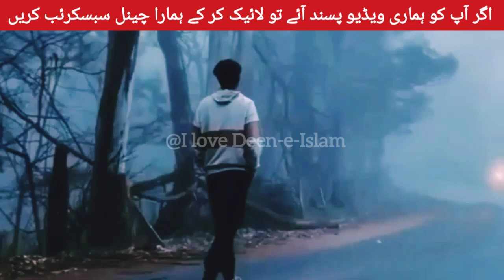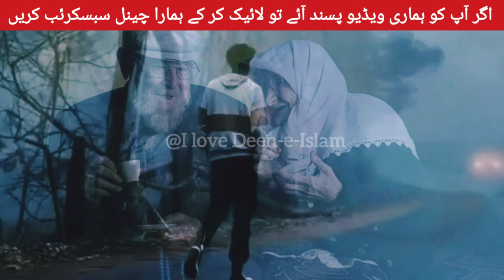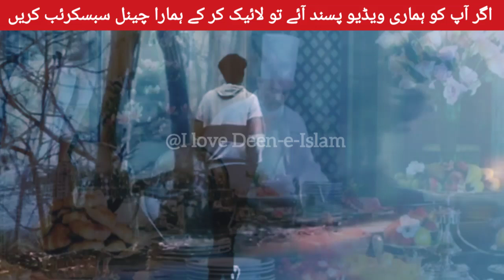Maa baap se aik nojwaan ki muhabat ka waqia | islamic story | islami waqia